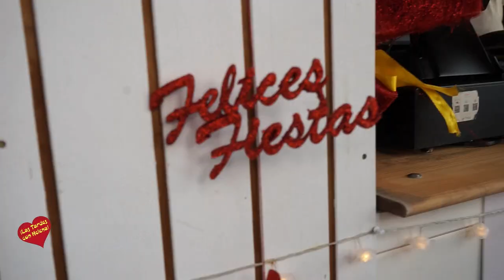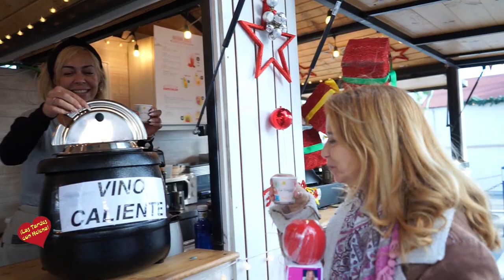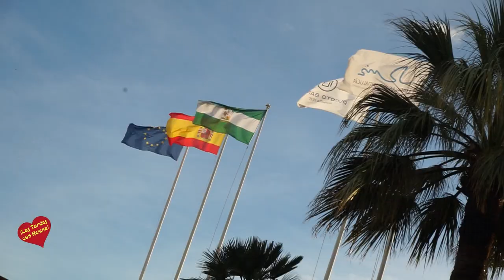Pueblo de Papá Noel en Puerto Banús